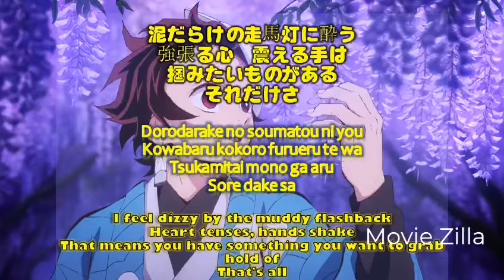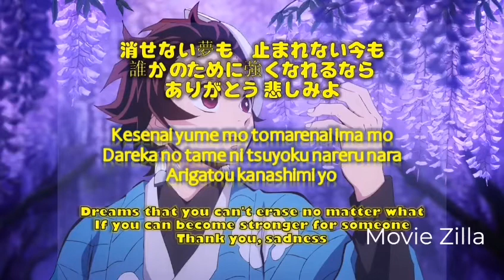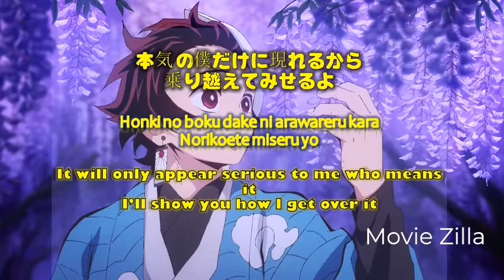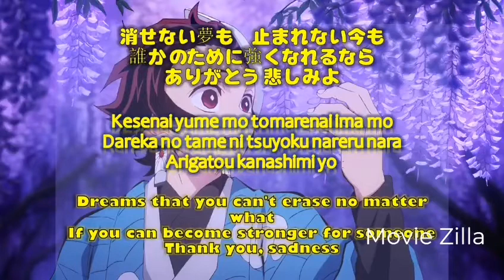Lisa - Gurenge ( English and Japan Lyrics)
Hi if you guys see this. I am. sorry that there is no sound cause this video got block and I muted it ..so I'm sorry but I hope you can still enjoy...